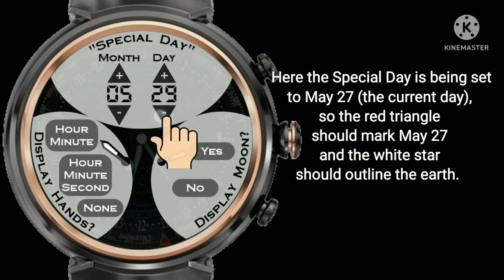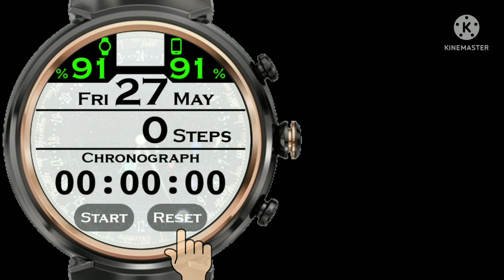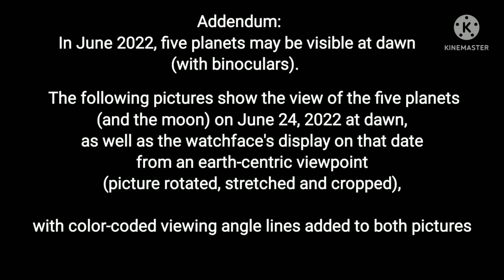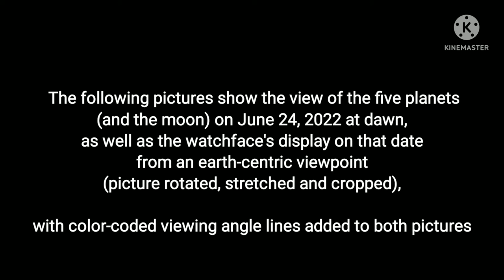Smartwatch Watch Face of Van Cleef & Arpels Midnight Planetarium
Watch faces designed for smartwatches with Wear OS operating system and with the Watchmaker Premium app.

Credits:
    Planetary Positioning Scripting:  Mike McKee
For an interesting article on the history of mechanical planetaria from hundreds of years ago through to this watch, visit:
For an interesting article on the viewing of five planets in the sky in June, 2022, visit: